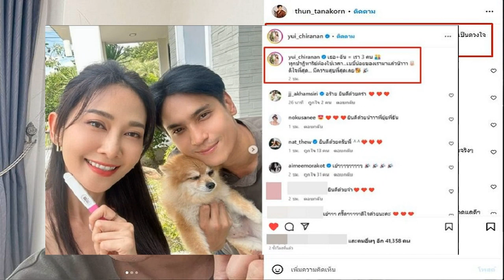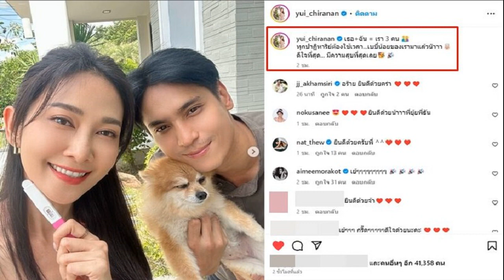เฮลั่น! ยุ้ย ธันน์ ประกาศข่าวดี เบบี๋มาแล้ว เพื่อนดาราแห่ยินดีเพียบ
แต่งงานกันมาเกือบ 5 ปีแล้ว สำหรับคู่รักคู่หวาน ยุ้ย จีรนันท์ กับ ธันน์ ธนากร แต่ยังไร้วี่แววเรื่องมีทายาท เนื่องจากทั้งคู่ขอมุ่งมั่นทำงานอย่างเต็มที่ก่อน ทว่าล่าสุดแฟนๆ ได้เฮกันลั่นแล้ว เมื่อ ยุ้ย และ ธันน์ ออกมาประกาศข่าวดีผ่านอินสตาแกรมส่วนตัว
โดย ยุ้ย จีรนันท์ ได้โพสต์ภาพที่ตรวจครรภ์และคลิปอัลตร้าซาวด์ เขียนแคปชั่นว่า “เธอ+ฉัน = เรา 3 คน ทุกปาฏิหาริย์ต้องใช้เวลา เบบี๋น้อยของเรามาแล้วน๊าาา ดีใจที่สุด มีความสุขที่สุดเลย ในขณะที่ ธันน์ เก็บอาการดีใจไม่อยู่เช่นกัน โพสต์ภาพตัวเองถือที่ตรวจครรภ์ พร้อมกับภาพภรรยาถือภาพอัลตร้าซาวด์ ระบุข้อความว่า “วันนี้ที่รอคอยเติมเต็มครอบครัวของเรา หนูจะเป็นดวงใจของพ่อกับแม่นะ
ท่ามกลางเพื่อนพ้องในวงการบันเทิงและแฟนคลับที่เข้ามาแสดงความยินกับว่าที่คุณพ่อคุณแม่ป้ายแดงกันอย่างมากมาย อาทิ อร๊าย ยินดีด้วยคร่า, กรี๊ดๆๆๆๆๆ ในที่สุด จุ๊บๆๆๆๆๆ, ยินดีด้วยกับน้องสองคนนะครับ, ยินดีด้วยนะค้าคุณแม่คนสวย เค้าจะได้อุ้มหลานแล้ว, ความรักความสุขของพวกเรามาแล้วววว, สำเร็จแล้ว ดีใจด้วยมากๆ นะคับ เป็นต้น
ขอบคุณภาพ IG : yui_chiranan, thun_tanakorn